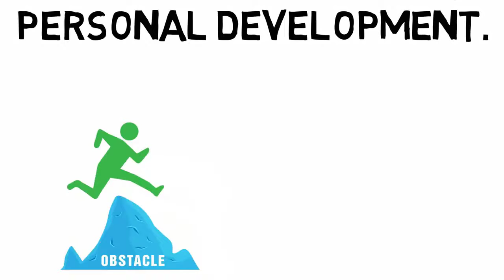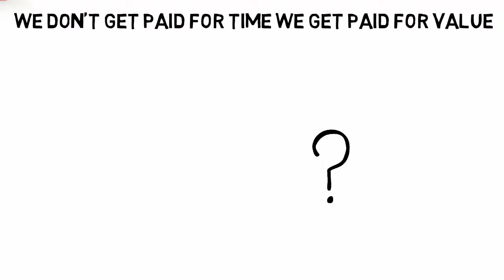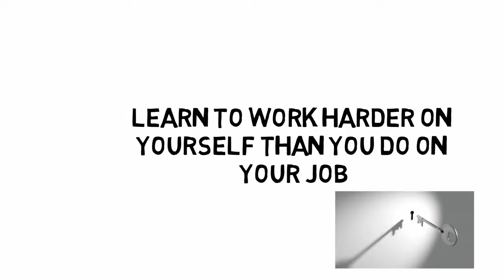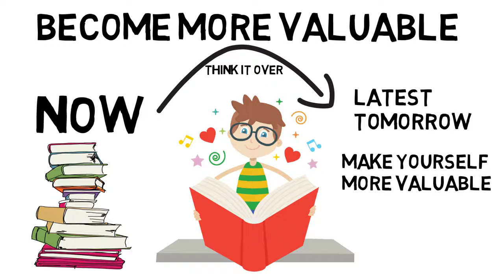How To Increase Your Value In Every Part Of Your Life By Jim Rohn